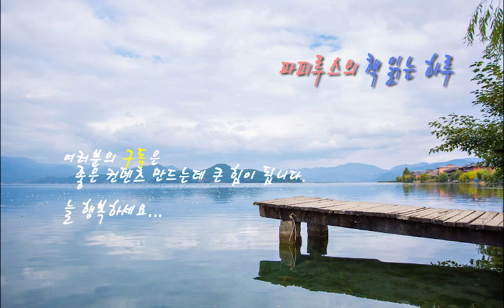노인과 물고기와의 한 판 승부"노인과 바다" #2 어니스트 헤밍웨이 Ernest Hemingway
노인과바다 #2